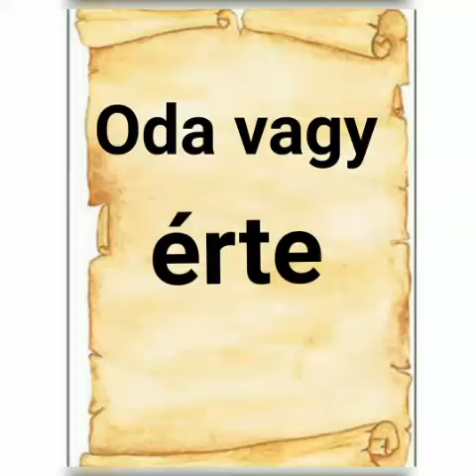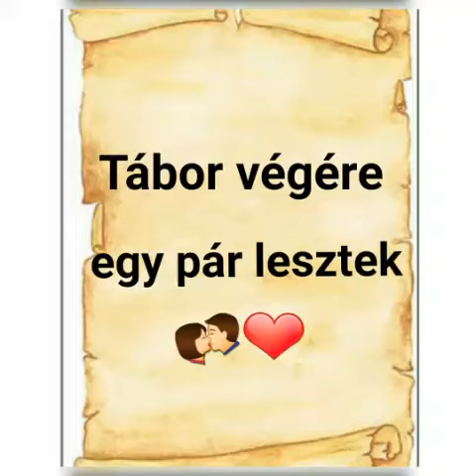ASTRO Dating Games